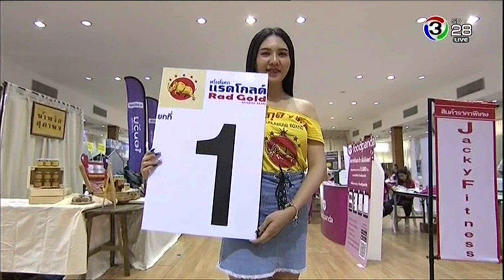หลักล้าน ณรงค์วัสยิมส์ VS วิสเตอร์ ชากาส(บราซิล)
"ศึกรวมพลคนฮักอุบล สู่บัลลังก์โลก" เพื่อส่งเสริมด้านการศึกษา การท่องเที่ยว และต้านภัยยาเสพติดจังหวัดอุบลราชธานี